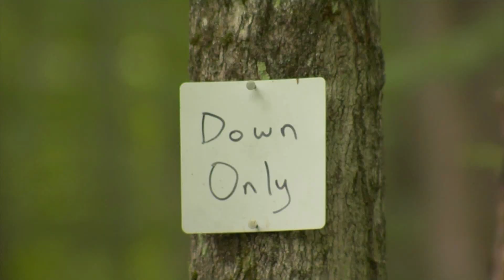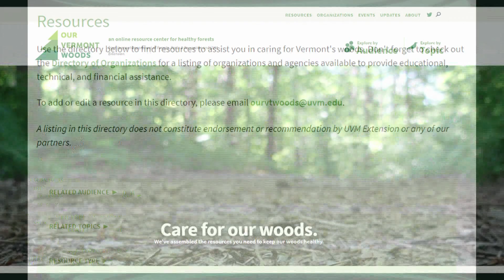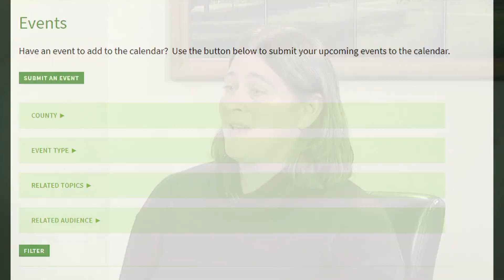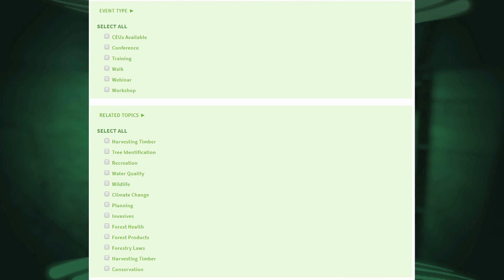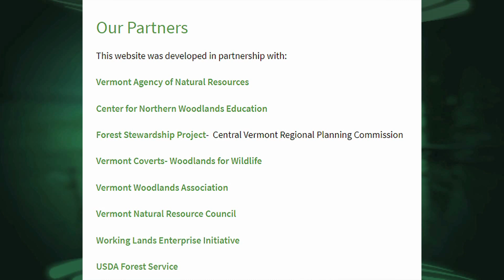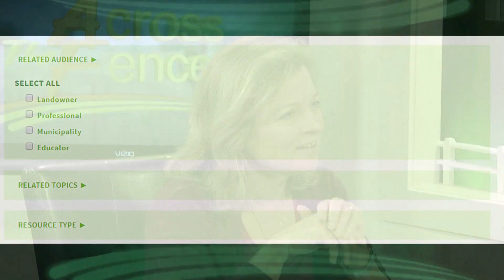06/04/19 Our Vermont Woods: Sustainable Forest Management on 'Across the Fence'